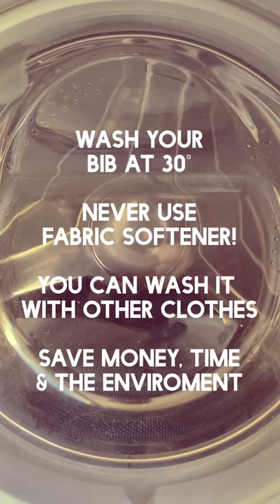How do you care for your cycling bibs?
This videos shows cyclist how to use a Bicyclegear.co.za laundry bag to wash their cycling bibs.

By using this product, your cycling bibs will have a longer lifespan, it save son water usage and you are supporting local entrepreneurs in Hout Bay.